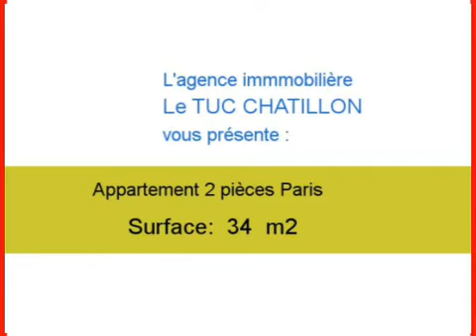Achat Vente Appartement Paris 75014 - 34 m2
Cliquez sur ce lien pour en savoir plus (prix, contacts)

A vendre à Paris un appartement de 34 m2.

Annonce immobilière : Achat Vente Appartement Paris 75014 Paris